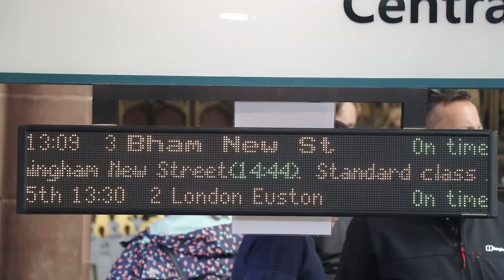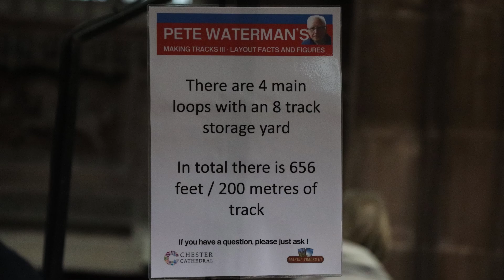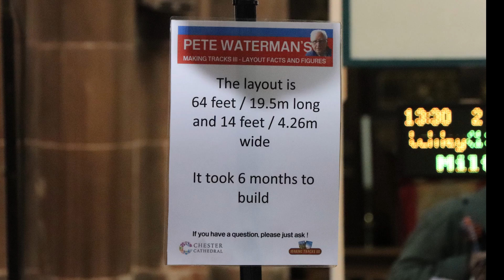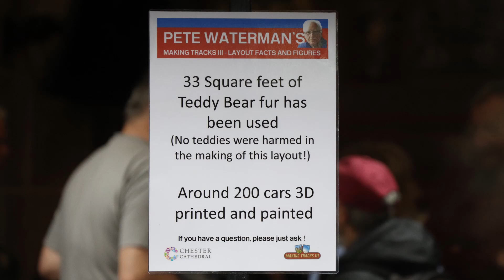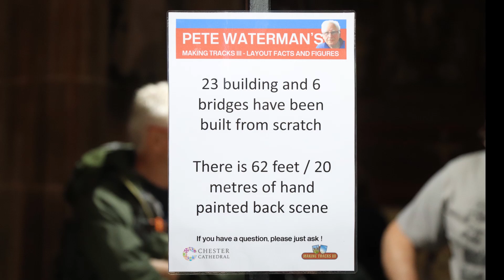Pete Waterman's "Making Tracks 3" at Chester Cathedral 2023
Another trip to the beautiful Chester Cathedral, which is hosting Pete Watermans (for the third time) latest 64 foot long "Making Tracks III, this time set at Milton Keynes and a full scale station.

Join my Facebook Group TimbScale 3D prints, to see what my latest 3D prints are and have a say in what I design